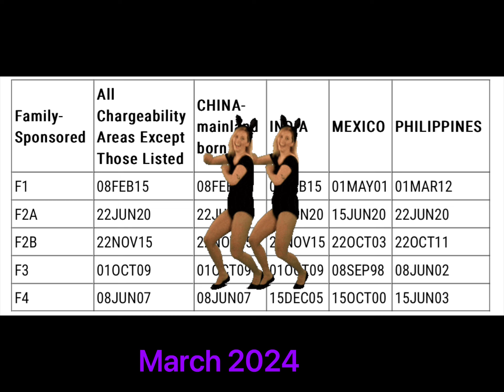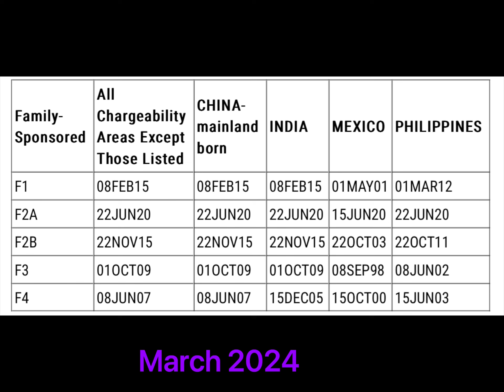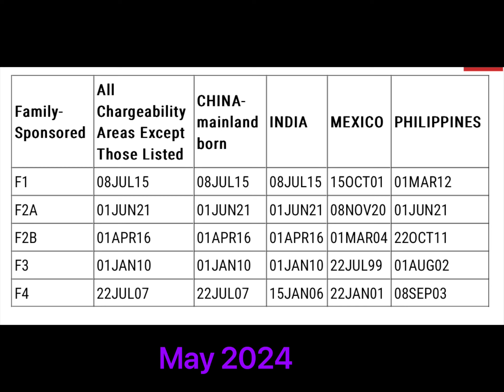F-Category Visa| April 2024 update| Bulletin and Interview information.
Huge movement in the last visa bulletin plus interview letters released. Tune in for the details.